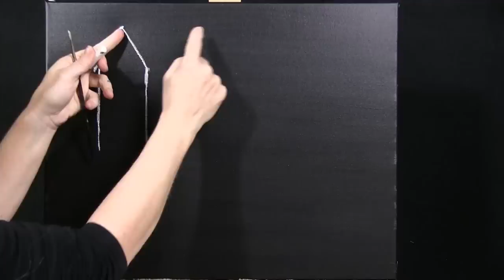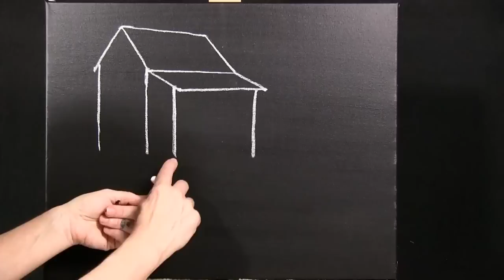How to Draw and Paint RUSTIC WATERMILL with Acrylics - Time Lapse - Fun Country Landscape Tutorial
VIDEO DESCRIPTION: Want to learn how to paint a barn? Perhaps an old rustic country water mill like those you'd find on the backroads in the mountains or woods.

I’m an acrylic art instructor who provides free acrylic painting tutorials here on Youtube each and every week. I have a unique painting method, using step-by-step titles, thumbnails and clipart as visual aids as you enjoy my easy-to-follow detailed instructions.  I use limited colors on my palette and minimal number of brushes throughout the whole lesson, making for an art tutorial that is perfect for all skill levels from beginner to advanced.

TODAY'S PATREON PAINTING art instructional video, is a fun and easy landscape painting of a rustic water mill in the forest surrounded by colorful trees, flowing brook water with large boulder rocks and beautiful red flowers. I live in New England where water wheels, farms, windmills and barns are everywhere. There is nothing more relaxing than listening to the sounds of nature, with the birds chirping, the flow of a river, leaves rustling, and the wind blowing through the trees tops.  These country scenes bring me back to my childhood where I grew up in the hill towns and the weekend fun was running through the woods, enjoying the countryside and visiting all the local rustic buildings. Rich in nostalgia, this painting will take you on a journey into a hill town story as you learn how to draw and paint a peaceful water wheel mill in this scenery masterpiece that will be a hot topic of conversation for anyone who takes a look at it.

Not only does your support help enable me to continue to make free art lessons, but I also offer some amazing painting perks in return just for you. You’ll not only have access to the full-length video tutorial of this beautiful painting of a waterwheel, but you’ll also be able to watch all the other exclusive videos I make for my Patreons as part of my series “Paintings for Patreon”. While other artists offer early access videos to their Patreons a few days before releasing it publicly on Youtube, I will never release these exclusive full-length videos on Youtube, as they are just for my Patreons.

 - You'll be able to participate in monthly art contest where I give away a $1000 cash prizes.
 - BEST OF ALL, you’ll be able to join my private Facebook Group called, “Michelle’s Painting Group” where you'll be emersed in an inspiring, social and creative community.  This unique art group is like one big family of like-minded artists, art enthusiasts and art-lovers.  The members of the group have all painting skill levels, all of whom enjoy sharing their art, talking about art and helping each other throughout their painting journeys in life. It's a positive community where everyone feels confident and comfortable to share their works of art. And, unlike other acrylic instructors’ Facebook Groups, I allow my members to post any art they want, not just work they have done from watching my tutorials, but anything that they have created. The group is meant to inspire creativity, open discussion, and not to limit itself to a single palette, style or artist.

An easy step-by-step, beginner level acrylic tutorial. Learn to paint a realistic image with natural colors, perfect proportions and realistic fine art details and dimension following this acrylic painting lesson from your home, art studio, or wherever you enjoy painting.